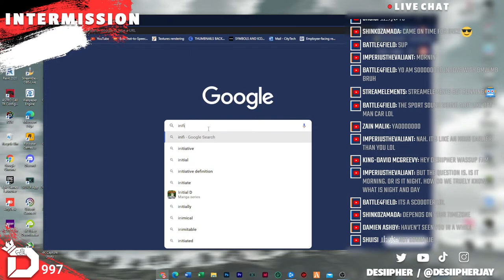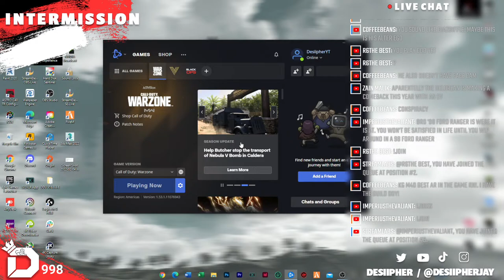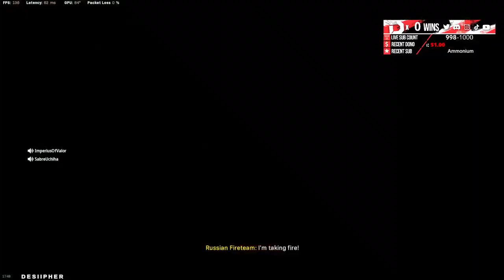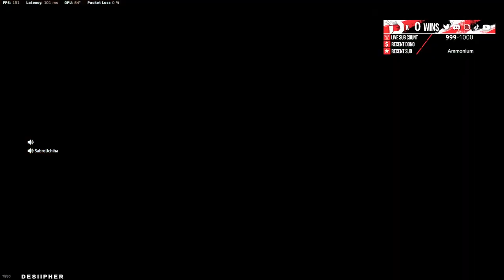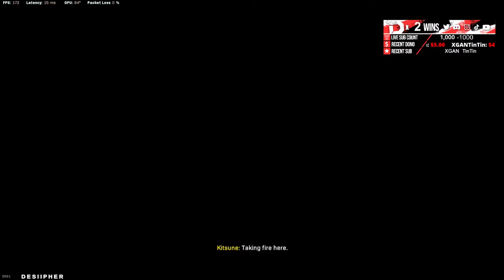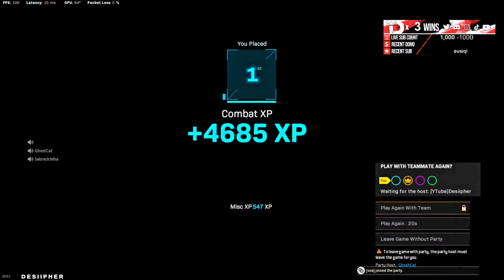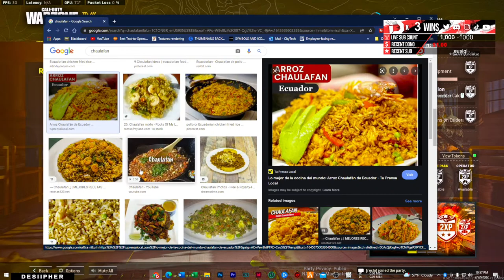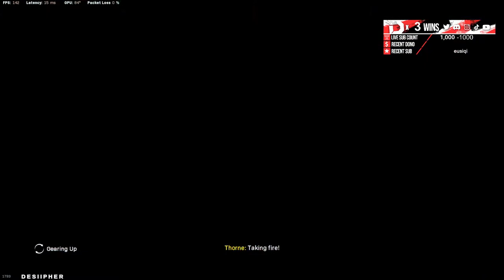🔴LIVE- REBIRTH ISLAND GAMEPLAY SEASON 2 W/ SUBS! | ⭐2.6+ KD & 1,100+ WINS⭐ ICE SKATING ON REBIRTH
🔴I UPLOAD FUNNY GAMEPLAY VIDS AND STREAM LIVE DAILY!🔴
SOME RULES FOR THE STREAM:
-NO RACIST COMMENTS
-NO SPAMMING
-NO TROLLS
-KEEP IT POSITIVE AND BE KIND TO EACHOTHER
IN A RESULT OF ANY OF THESE YOU WILL BE KICKED AND BANNED FOREVER!